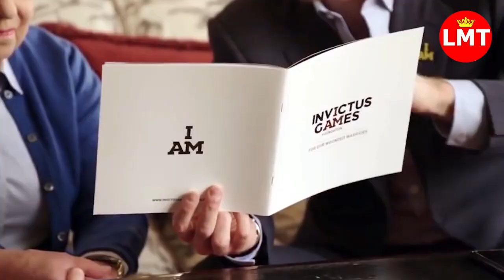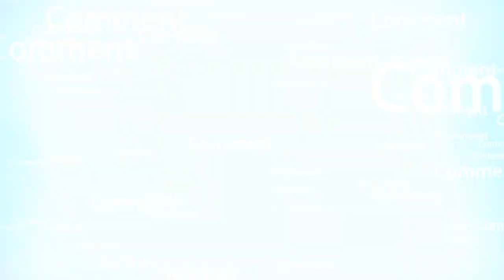Prince Harry 'wants return to role as head of Royal Marines' Latest Stories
Prince Harry wants return to role as head of Royal Marines despite stepping down as a senior royal

Source: Reuters, ITN, BBC, People, Page Six, Dailystar, The SUN